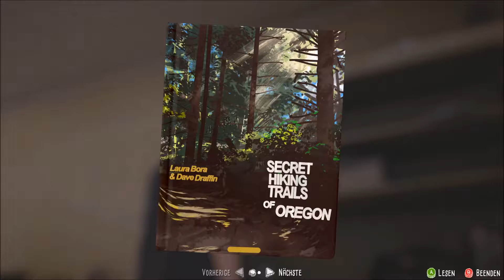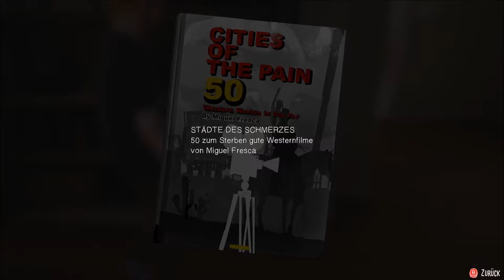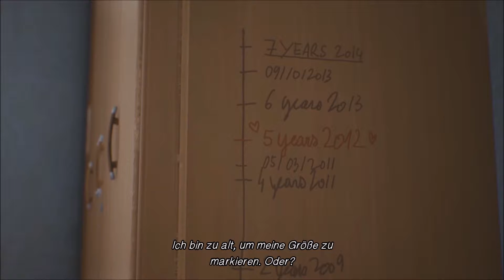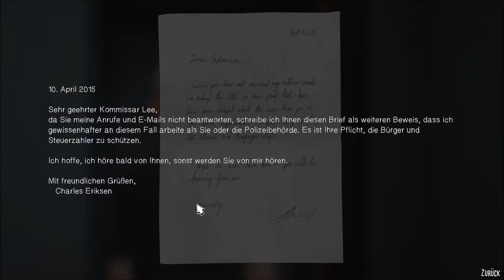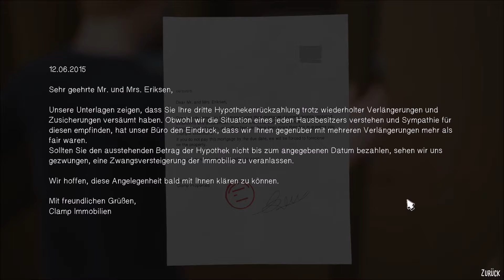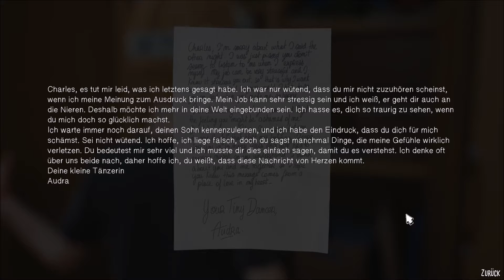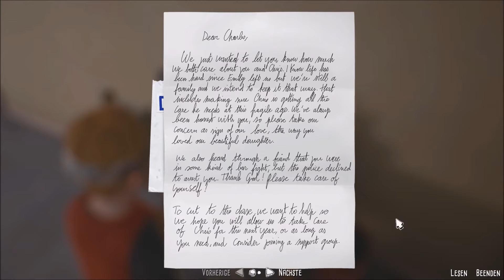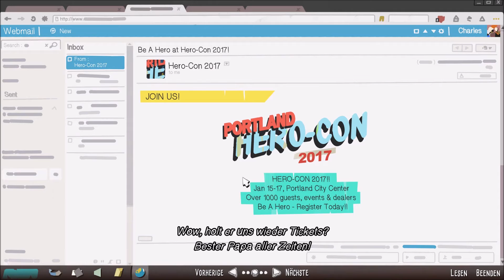Captain Spirit🤖02 ♫~Vorzeige Vater~♫ Adamantios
Captain Spirit ist ein Adventure Spiel aus dem Hause Dontnod. Hierbei spielen wir den kleinen Chris, welcher zu gern ein Superheld wäre und sich so in seine Fantasiewelten flüchtet um der doch harten Realität die er ausgesetzt ist zu umgehen.

Dieses Spiel soll eine Form von Teaser sein zum bald erscheinenden Life is Strange 2. Obwohl es von Dontnod entwickelt wurde, wurde es von Square Enix rausgebracht. Es ist ein kostenloses Spiel das am 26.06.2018 erschien.